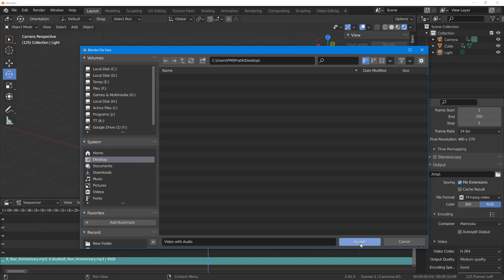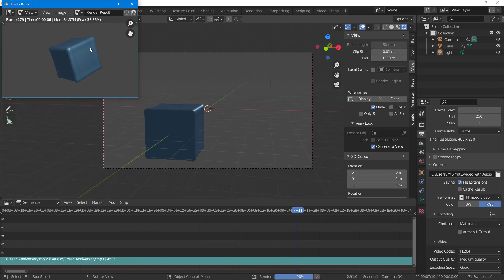Blender Tutorial - Lesson 272 - Rendering with Audio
In this tutorial, we will be discussing about Rendering with Audio in Blender.

Learn the basics of using Blender including how to model, add texture and animate objects.

This lesson has been made using Blender 2.91 but is applicable for older and newer releases of the application as well.